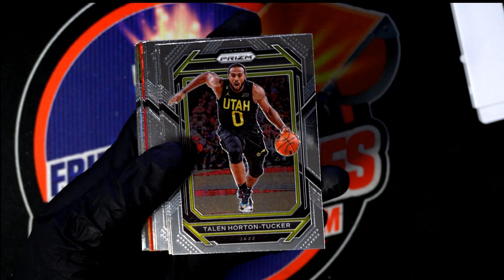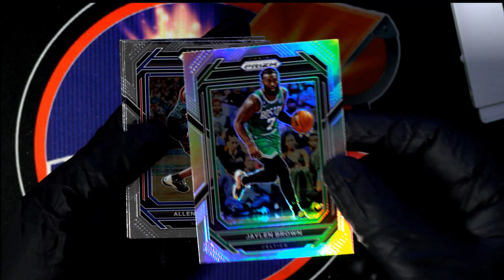INSTANT PACK RIP 22-23 PANINI PRIZM BASKETBALL